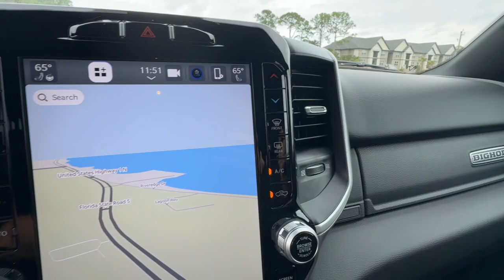2023 Ram 1500 Big Horn Cocoa Beach, Palm Bay, Kissimmee, Deltona, Titusville FL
Pre-Owned 2023 Ram 1500 Big Horn available at Parks CDR Space Coast located in 5600 U.S. 1, Titusville, FL, 32780.
Stock#: PN586154 - VIN#: 1C6RREBT9PN586154

You will love the features of this   2023  Ram 1500.  The Ram 1500 delivers gritty towing capability, passenger-focused comfort and safety features, and surprising fuel efficiency. These are just some of the great options this vehicle comes with: V8 Engine, Keyless Entry, 8 Cylinder Engine, Remote Engine Start, Heated Mirrors, Keyless Start, Back-Up Camera, Aluminum Wheels, Bluetooth® Connection, Steering Wheel Audio Controls. Get the truck that's both strong and comfortable to drive. Get into the Ram 1500.